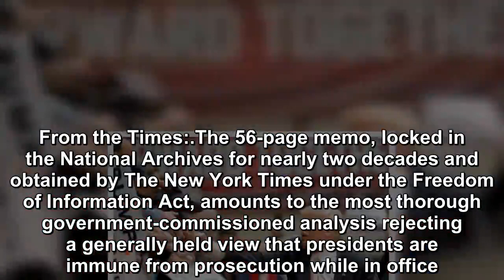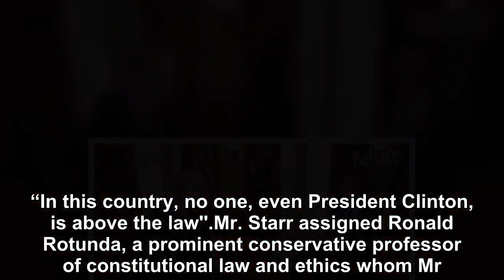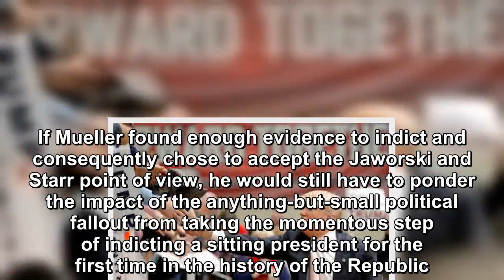Trump can’t be indicted just went up in flames as old Ken Starr doc surfaces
The New York Times has uncovered a 19-year-old memo from none other than Kenneth Starr under the the Freedom of Information Act that certainly throws a wrench into things legally for Donald Trump. As